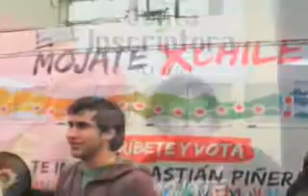SEBASTIAN PIÑERA PRESIDENTE DE CHILE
Esta es la opinión de quienes lo conocen de cerca. Sebastián Piñera, el próximo Presidente del Bicentenario Fuente